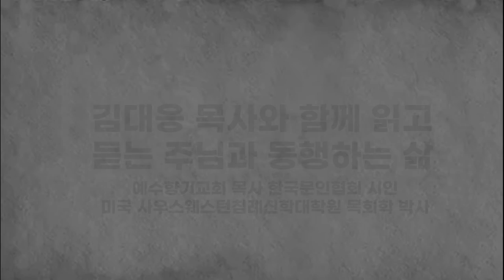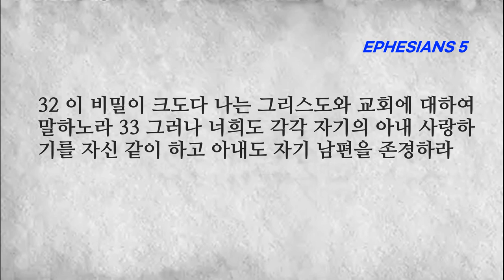[성경읽기] [성경듣기] 에베소서 5장 사랑을 받는 자녀 같이 너희는 하나님을 본받는 자가 되라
■에베소서 5장■ 사랑을 받는 자녀 같이 너희는 하나님을 본받는 자가 되라
1 그러므로 사랑을 받는 자녀 같이 너희는 하나님을 본받는 자가 되고 2 그리스도께서 너희를 사랑하신 것 같이 너희도 사랑 가운데서 행하라 그는 우리를 위하여 자신을 버리사 향기로운 제물과 희생제물로 하나님께 드리셨느니라
3 음행과 온갖 더러운 것과 탐욕은 너희 중에서 그 이름조차도 부르지 말라 이는 성도에게 마땅한 바니라 4 누추함과 어리석은 말이나 희롱의 말이 마땅치 아니하니 오히려 감사하는 말을 하라
5 너희도 정녕 이것을 알거니와 음행하는 자나 더러운 자나 탐하는 자 곧 우상 숭배자는 다 그리스도와 하나님의 나라에서 기업을 얻지 못하리니 6 누구든지 헛된 말로 너희를 속이지 못하게 하라 이로 말미암아 하나님의 진노가 불순종의 아들들에게 임하나니
7 그러므로 그들과 함께 하는 자가 되지 말라 8 너희가 전에는 어둠이더니 이제는 주 안에서 빛이라 빛의 자녀들처럼 행하라 9 빛의 열매는 모든 착함과 의로움과 진실함에 있느니라 10 주를 기쁘시게 할 것이 무엇인가 시험하여 보라
11 너희는 열매 없는 어둠의 일에 참여하지 말고 도리어 책망하라 12 그들이 은밀히 행하는 것들은 말하기도 부끄러운 것들이라 13 그러나 책망을 받는 모든 것은 빛으로 말미암아 드러나나니 드러나는 것마다 빛이니라
14 그러므로 이르시기를 잠자는 자여 깨어서 죽은 자들 가운데서 일어나라 그리스도께서 너에게 비추이시리라 하셨느니라 15 그런즉 너희가 어떻게 행할지를 자세히 주의하여 지혜 없는 자 같이 하지 말고 오직 지혜 있는 자 같이 하여
16 세월을 아끼라 때가 악하니라 17 그러므로 어리석은 자가 되지 말고 오직 주의 뜻이 무엇인가 이해하라 18 술 취하지 말라 이는 방탕한 것이니 오직 성령으로 충만함을 받으라 19 시와 찬송과 신령한 노래들로 서로 화답하며 너희의 마음으로 주께 노래하며 찬송하며
20 범사에 우리 주 예수 그리스도의 이름으로 항상 아버지 하나님께 감사하며 21 그리스도를 경외함으로 피차 복종하라 22 아내들이여 자기 남편에게 복종하기를 주께 하듯 하라 23 이는 남편이 아내의 머리 됨이 그리스도께서 교회의 머리 됨과 같음이니 그가 바로 몸의 구주시니라
24 그러므로 교회가 그리스도에게 하듯 아내들도 범사에 자기 남편에게 복종할지니라 25 남편들아 아내 사랑하기를 그리스도께서 교회를 사랑하시고 그 교회를 위하여 자신을 주심 같이 하라 26 이는 곧 물로 씻어 말씀으로 깨끗하게 하사 거룩하게 하시고
27 자기 앞에 영광스러운 교회로 세우사 티나 주름 잡힌 것이나 이런 것들이 없이 거룩하고 흠이 없게 하려 하심이라 28 이와 같이 남편들도 자기 아내 사랑하기를 자기 자신과 같이 할지니 자기 아내를 사랑하는 자는 자기를 사랑하는 것이라
29 누구든지 언제나 자기 육체를 미워하지 않고 오직 양육하여 보호하기를 그리스도께서 교회에게 함과 같이 하나니 30 우리는 그 몸의 지체임이라 31 그러므로 사람이 부모를 떠나 그의 아내와 합하여 그 둘이 한 육체가 될지니
32 이 비밀이 크도다 나는 그리스도와 교회에 대하여 말하노라 33 그러나 너희도 각각 자기의 아내 사랑하기를 자신 같이 하고 아내도 자기 남편을 존경하라